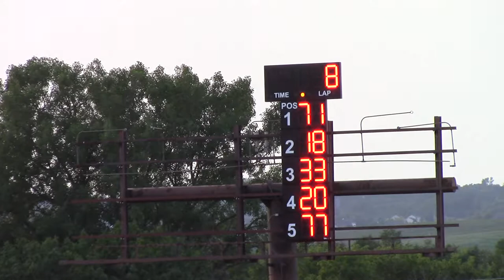Dubuque County Fair HDT Mod Heat 2 7/25/17